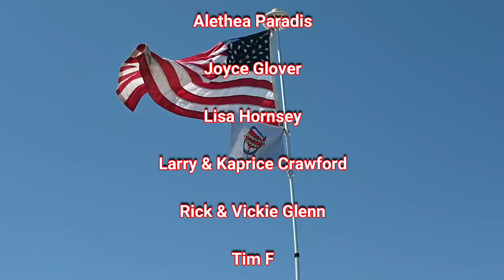Full Time RV Life Campground Cost (One Year)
Ever wonder what the campground cost is for one year of full time RV life? Today, we break it down and tell you how much we spent over the past year.

Here is how you can help us help Veterans:
3. Donate on PayPal (100% of funds through PayPal go directly to Veterans) (Scroll down to PayPal and click on the Donate button.
4.
5.
7. Watch our videos
9. Like our videos 👍
10. Share our videos

Alethea Paradis
Joyce Glover